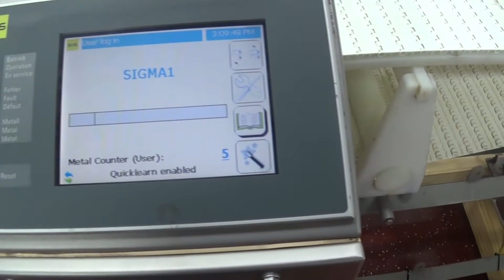H3706 S+S GLS 350/150 Metal Detector 13" Wide x 6" Tall SIGMA Equipment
This is a functional video of an S+S GLS 350/150 Metal Detector 13" Wide x 6" Tall.
for more available equipment.